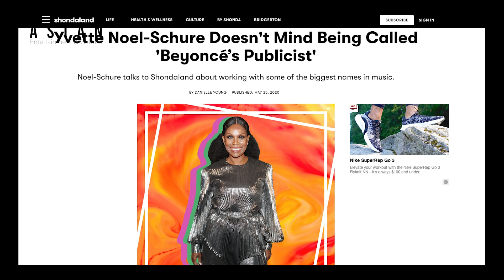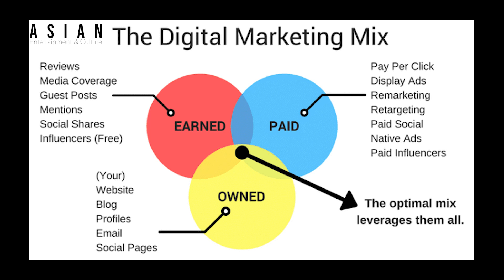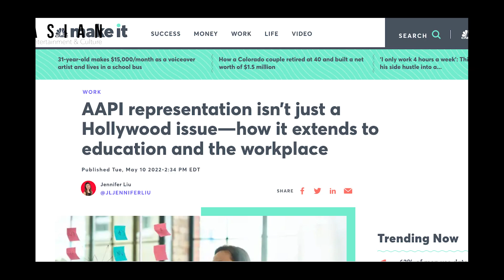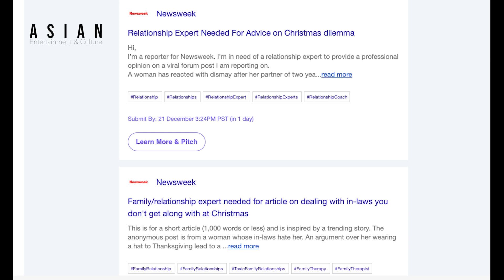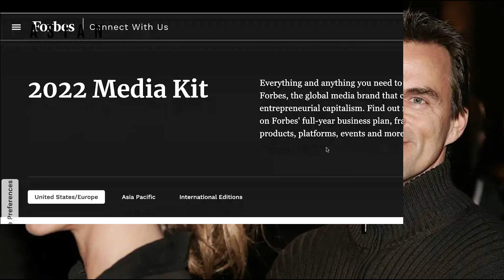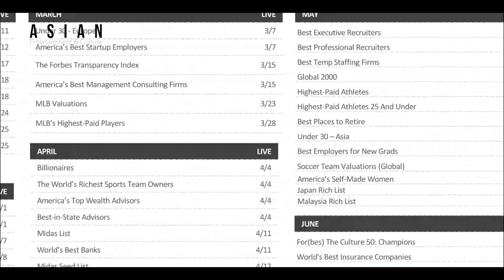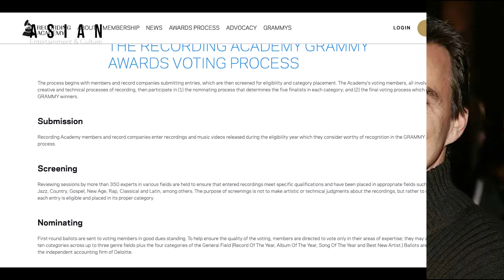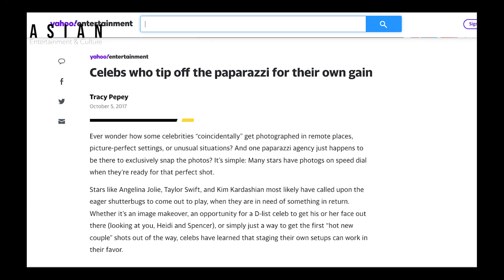How Can A Publicist Help sb19 B19 & Other asianartists In The US? What Does A Publicist Do?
In this video, we’re asking the question: do sb19 & other asian artists need a publicist to start their global career?

As the world becomes more and more connected, the opportunities for asian artists to achieve global success are growing. But does that mean that these artists need a publicist to take their career to the next level?

In this video, we’re discussing the job of a publicist and how it can help sb19 & other asian artists achieve their global goals. We hope you enjoy the video and that it helps you to think about the role of a publicist in the career of an asian artist.

In this video, we'll answer the question: do asian artists need a publicist to start their global career? A publicist can do a lot for an asian artist in Hollywood, from managing their career to helping them connect with industry insiders.

So what's the job of a publicist? In short, a publicist is responsible for managing and promoting an artist's career. They work tirelessly to connect the artist with industry insiders, media outlets and fans around the world. Thanks to the internet, publicists have a much broader scope for helping artists reach their global goals. So if you're an asian artist interested in starting a career in Hollywood, you should definitely hire a publicist!

Do Asian artists in Hollywood really need a publicist to get their music out to a wider audience? It seems that way, according to a recent article. Why? Because publicists can help Asian artists connect with major Hollywood studios and agents, and get the recognition they deserve.

So is a publicist really necessary for asian artists in Hollywood? Let's take a look at the benefits of having one, and decide for ourselves. In the meantime, if you're an asian artist looking to start your career in Hollywood, a publicist might be just what you need!